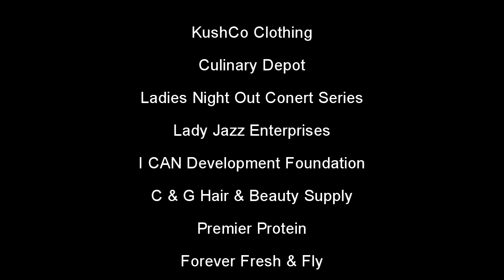Steve Wyche - Channel A TV interview with Crystal Brown at Super Bowl 50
SPECIAL GUEST: Steve Wyche.
TV DIRECTOR: Davies Chirwa.
TV HOST: Crystal Brown.
EVENT: Super Bowl 50.
SEGMENT: NFL Network Media Availability.
LOCATION: San Francisco.
TV OUTLET: Channel A TV